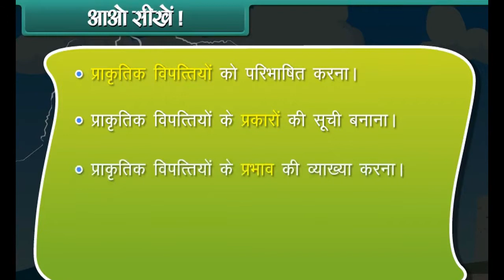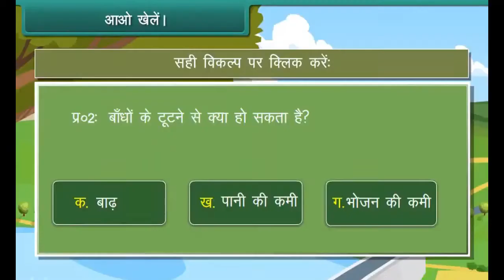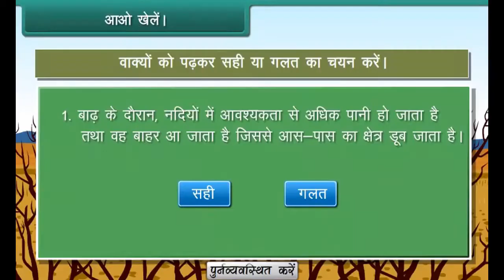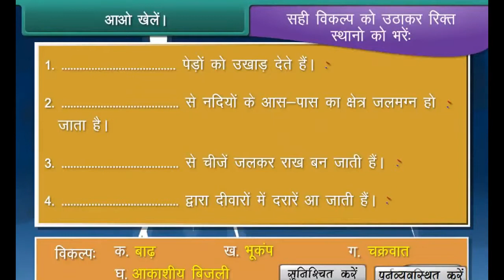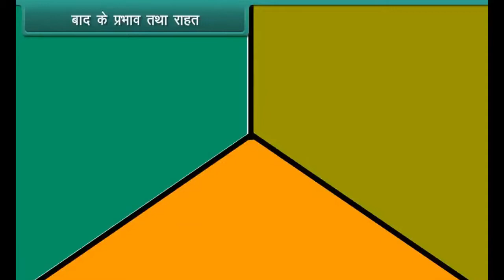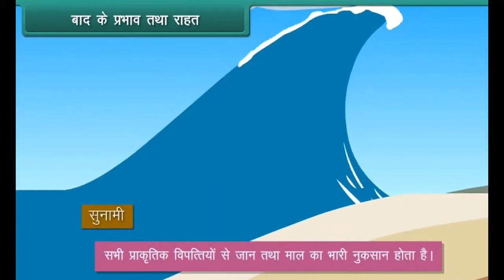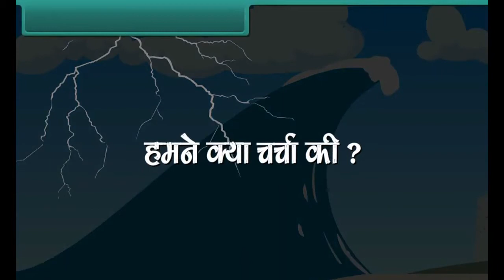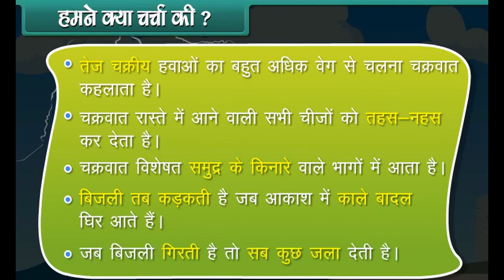Natural Calamities Class-5-Science-Hindi